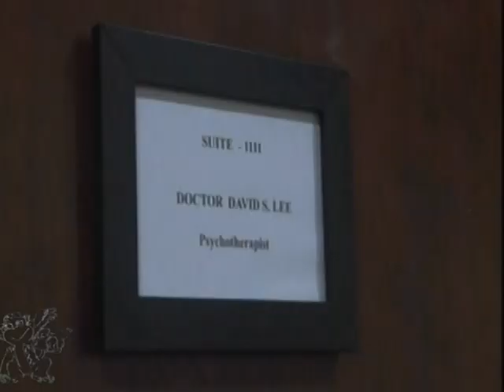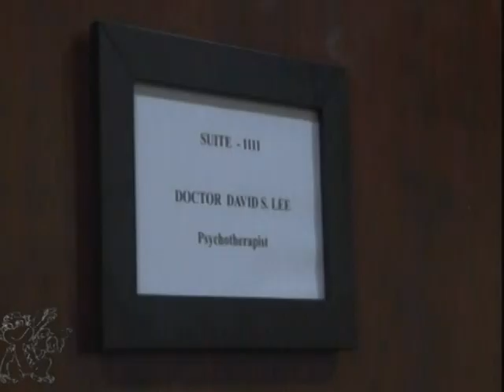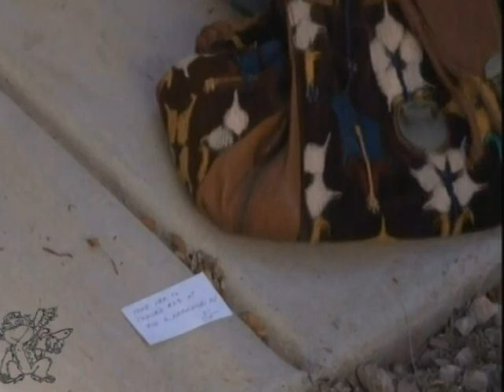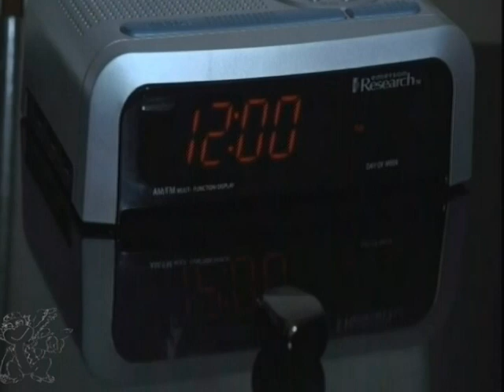Fateful Findings Riff short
Young Garry Shandling finds a magic poop as a child and is about to blow the lid off of government conspiracies if he only has enough laptops to do it. but really ."I'm gonna do everything in my power to make you make fun of me... but don't make fun of me" - Neil Breen, filmmaker.

While it's possible that this is a misquote, Mr. Breen takes his work seriously.'s films are works that are destined to be required viewing by film scholars who are recovering from recent head trauma. Head trauma that inexplicably gets you wrapped up to resemble the elephant man in bandages.

Fateful Findings is a 2012 American independent film about a man who owns a lot of laptops used mainly for throwing autographed encyclopedias at, though sometimes he uses one for uncovering Top Secret government information. Information he shares with the girl he grew up with. It's ok. He asked her not to tell anyone.

Directed, written, produced, edited by, and starring Neil Breen, who was also in charge of production design, set decoration, makeup, sound editing, catering, casting and didn't have the foresight to spread the blame around.

Enjoy Bill and Phil's riff of Fateful Findings.